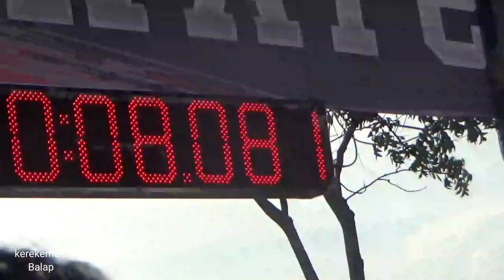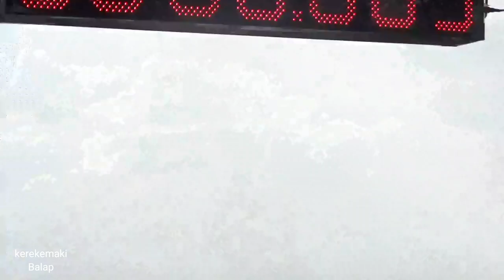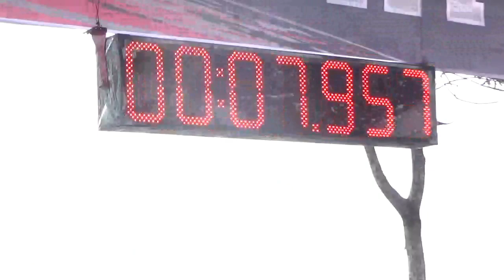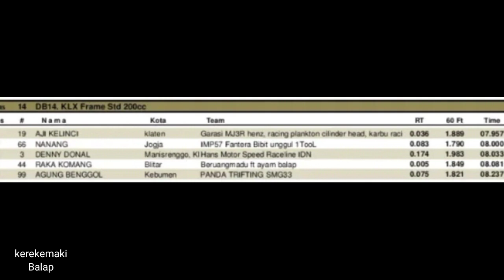WOW !! 7.DETIK KLX 200CC .AJI KELINCI JADI TERCEPAT.DERETAN 5 TERBAIK DRAG BIKE BREMORO SUKOHARJO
DRAG BIKE BREMORO SUKOHARJO SOLO
DRAG BIKE KAWASAKI KLX 200 CC